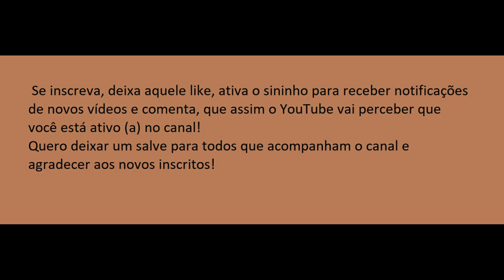Review de 1 mês do Samsung Galaxy M51!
Para 2021 eu tenho a meta de chegar a mil inscritos!

Usem meus códigos:
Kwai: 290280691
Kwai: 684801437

Um salve para todos que assistem o canal!

Hoje eu trouxe o review de um mês com o Samsung Galaxy M51, a bateria dele dura 3 dias e dessa vez a Samsung acertou nessa bateria, é uma bateria que dura dura como diz a música da Samsung.

Não se esqueça de se inscrever no canal, deixar aquele like, ativar o sininho para receber notificações de novos vídeos e comentar para o YouTube perceber que você está ativo (a) no canal!